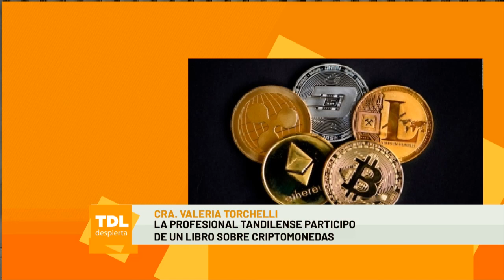Valeria Torchelli en Tandil Despierta por la 104 1 Tandil FM y ECO TV